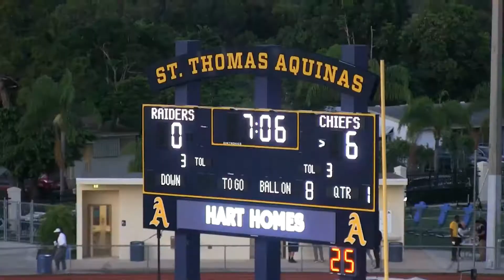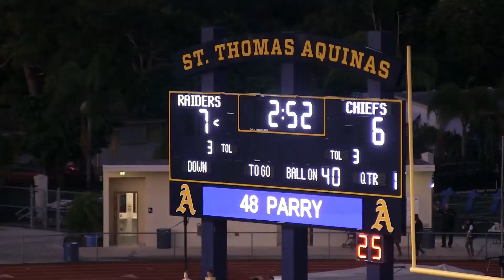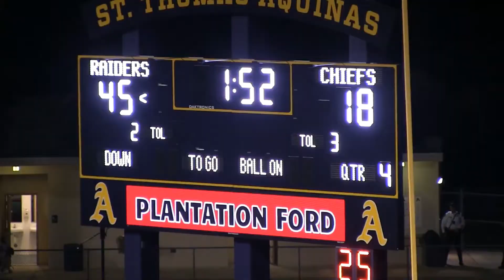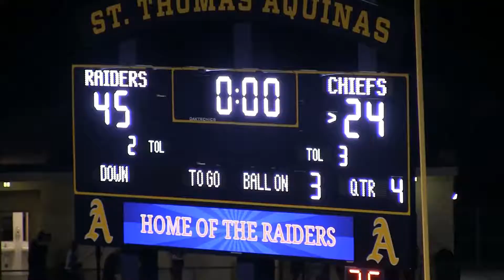St. Thomas Aquinas Football vs. Carol City | 2019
St. Thomas Aquinas defeated Carol City, 45-24, to improve to 4-0 on the season.